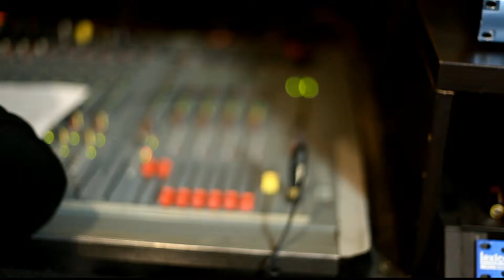Każdy Pluszak to Historia - Katowice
Krótka relacja z nagrań bajek w ramach akcji IKEA i UNICEF "Każdy Pluszak to Historia"